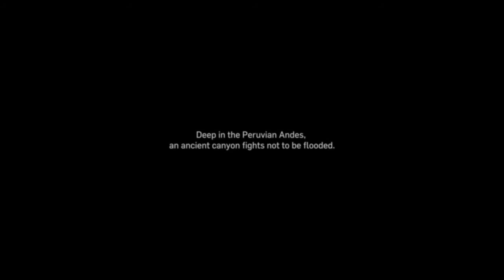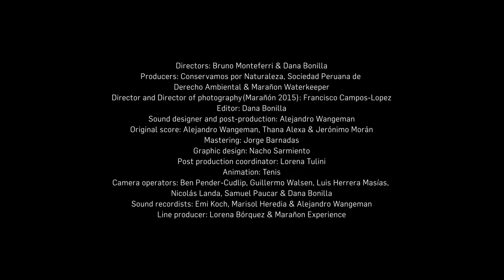The Roar of The Marañon (El Rugir del Marañón) Trailer | GSEFF 2021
A chorus of voices calls out from the Marañon canyon. The threat of two mega-dams would flood villages, unique forests and rock paintings yet to be studied has called out at most of the thousands of people that would be displaced. Together they face the government and the Brazilian company Odebrecht, one of the most powerful and corrupt of Latin America. Communities and activist groups have come together to ensure that the Marañon river continues to flow freely. What would the consequences be of interrupting this ancient, vital connection between the Andes and the Amazon? Are the benefits offered in return worth it? A documentary that shows the struggle of people in defence of their home and all that it represents.